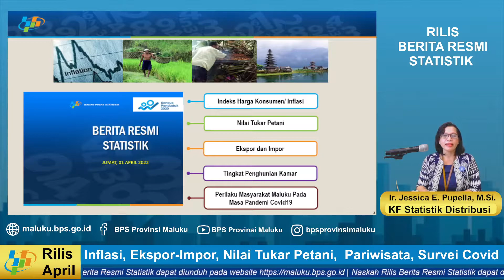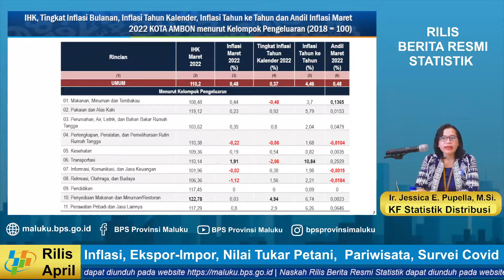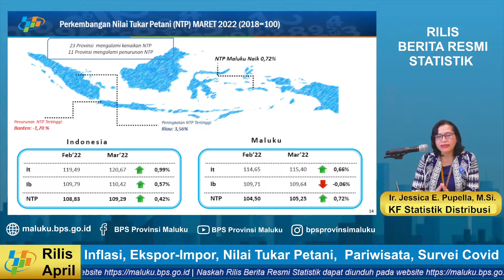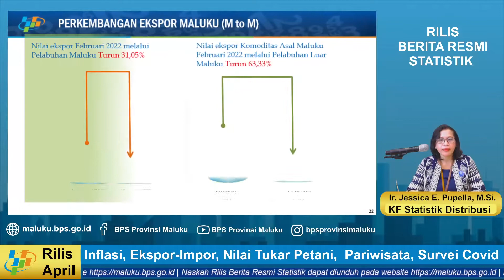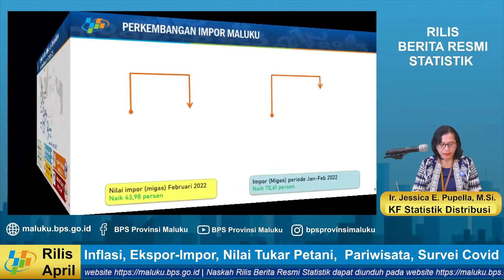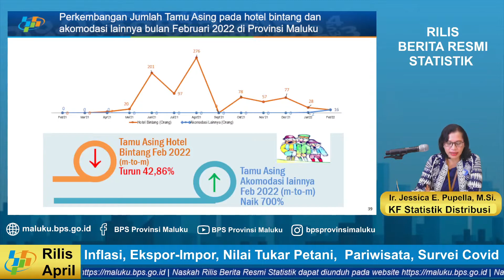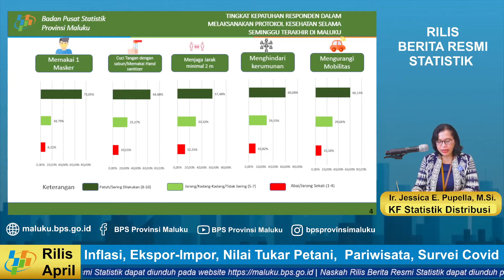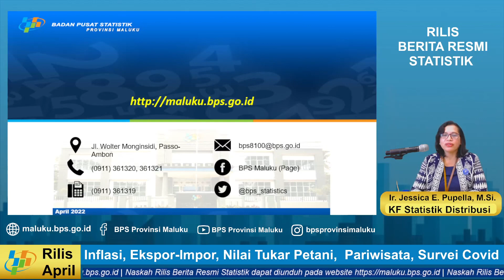Rilis Data Strategis Edisi April 2022 BPS Provinsi Maluku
Rilis Berita Resmi Statistik edisi April 2022 BPS Provinsi Maluku.

1. Perkembangan Indeks Harga Konsumen/Inflasi Maret 2022,
2. Perkembangan Nilai Tukar Petani Maret 2022,
3. Perkembangan Ekspor Impor Februari 2022,
4. Perkembangan Tingkat Penghunian Kamar Hotel Februari 2022,
5. Survei Perilaku Masyarakat Maluku di Masa Pandemi Covid-19 Periode 16-25 Februari 2022.